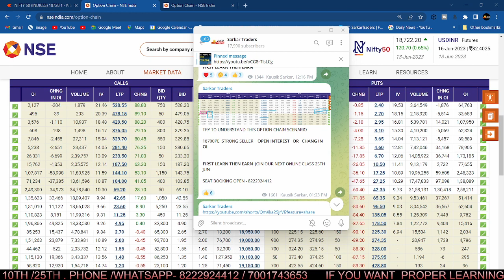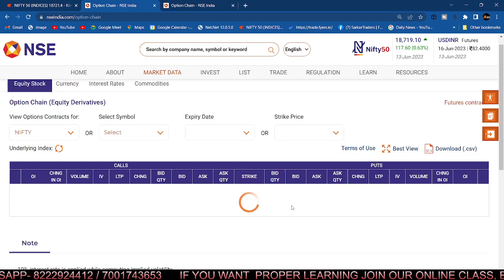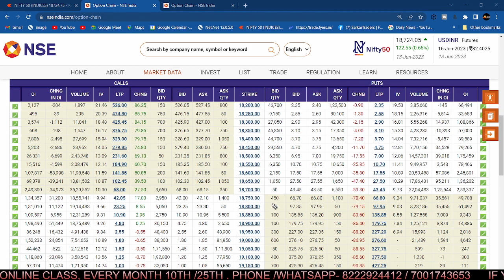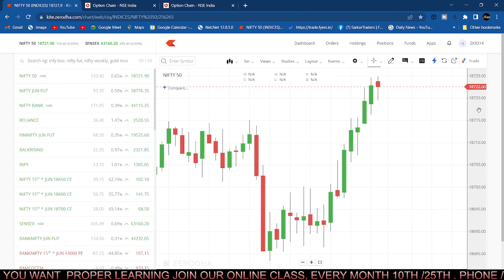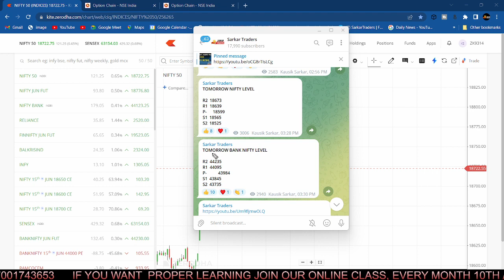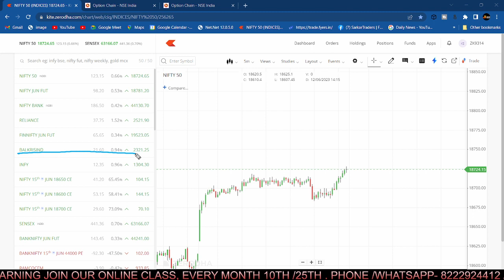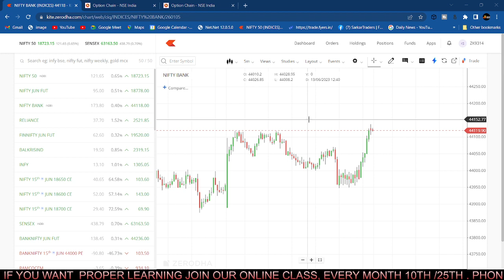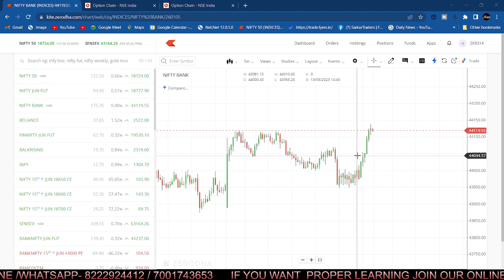Nifty Prediction and Banknifty Analysis for Wednesday |14th June Nifty Prediction|Wednesday Market